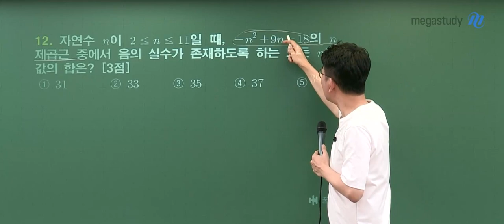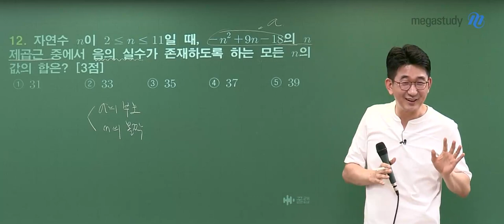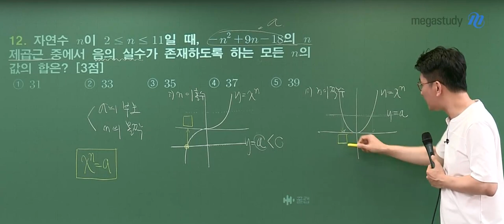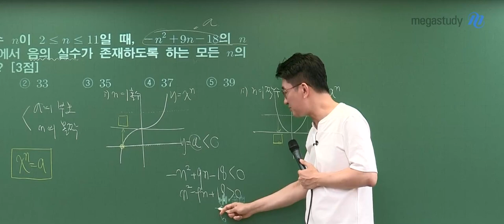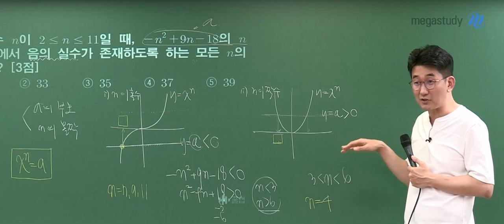[메가스터디] 수학 장영진 쌤 - 고3 6월 모평 수학 가형 해설 강의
장영진 선생님의 6월 모평 수학 가형 해설 강의입니다!

- 장영진 선생님의 강의가 더 궁금하다면?